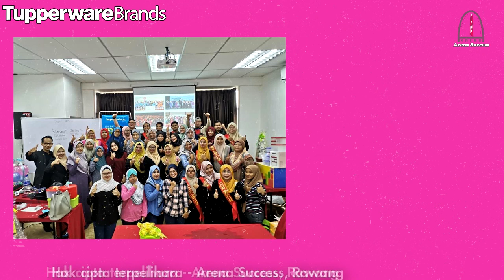Arena Success - Car Achiever (ED Zulfazly & Norelliyna)